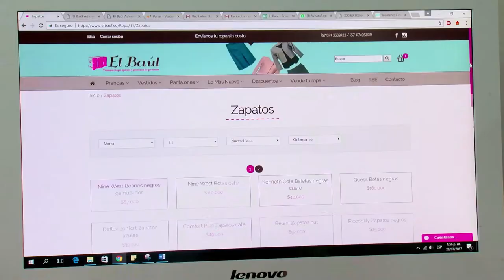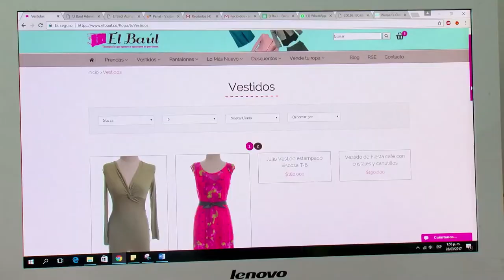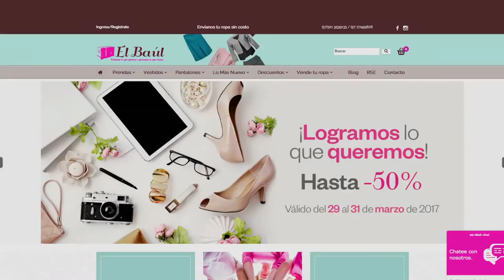El Baúl: Emprendimiento digital de la moda C14 - N5 2017